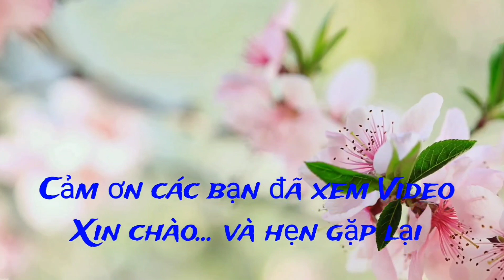Vlog 164 : Vào bếp nấu Cà ri Gà với nước cốt dừa và sữa tươi cái kết là bị khó tiêu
Học nấu cà ri gà với sữa tươi cuối cùng ăn bị khó tiêu ngay cổ